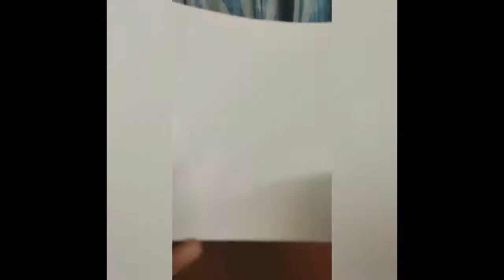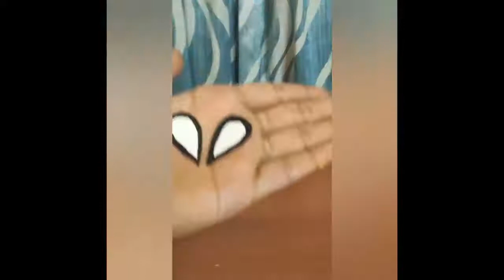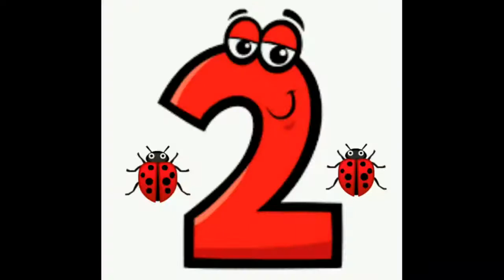Insects in Egg Carton Box || Honey bee and Lady Bug || Best out of waste || Try it 👍👍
Egg carton box is easily available and it is a best Out of Waste.
We can do this easily with available things like Egg Carton Box , paint , glue and paper.
So try it and be craftiest person 👍.
The two insects I have taken are very easy to make. And we can do many other animals in egg carton.

The Needy things are :-

HONEY BEE :
                       ✓Egg Carton
                       ✓Yellow paint
                       ✓Black paint
                       ✓Glue
                       ✓Googly eyes
                       ✓A4 sheet

LADY BUG :
                      ✓Egg carton
                      ✓Red paint
                      ✓Black paint
                      ✓Glue
                      ✓Googly eyes
                      ✓Buds
                      ✓Black paper
                      ✓Copper wire

புன்னகை பூ பூக்கட்டும் 🌹🌷